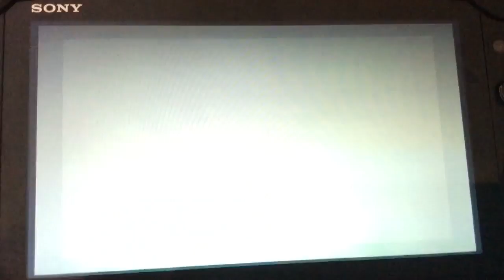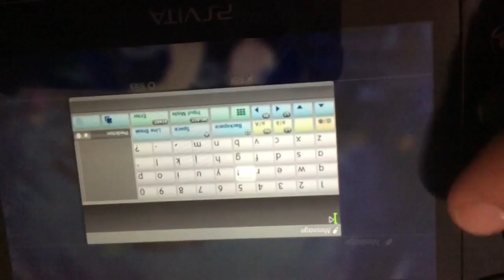Trying out PS3 Remote Play On PSVita... Spoilers: It sucks..